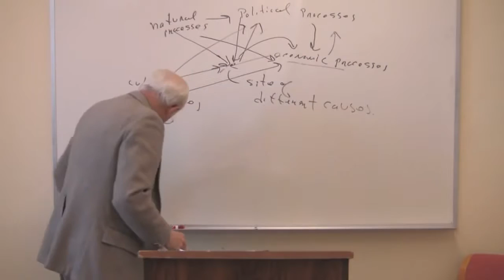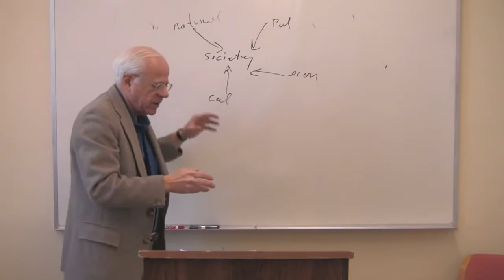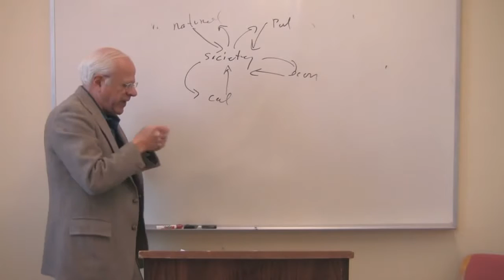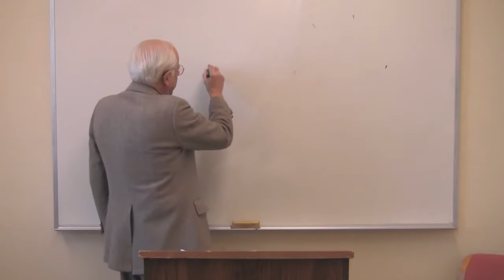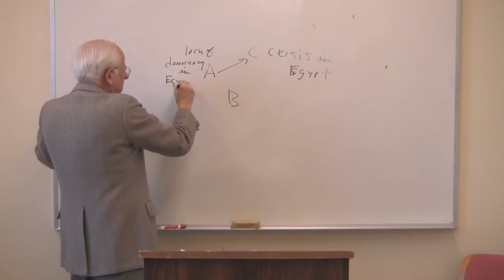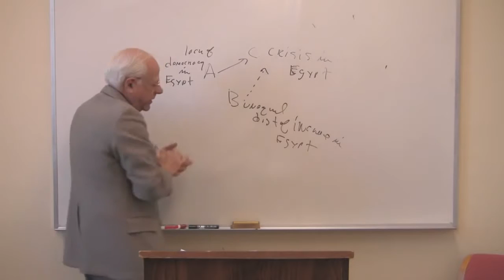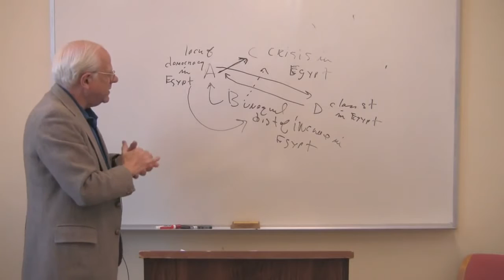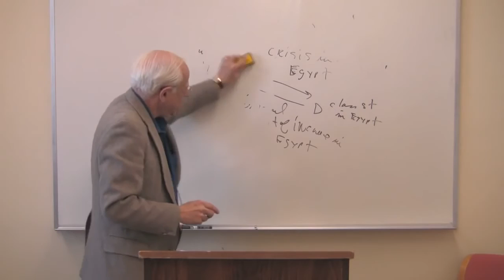Economia Marxista | Prof. Resnick | 09 de 57 | INGLÊS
Aula 06 - Parte 02: Modernismo vs. Pós-modernismo